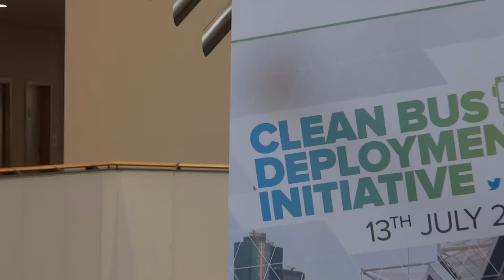European Commissioner Violeta Bulc about signing the clean buses declaration July 13th 2017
European Commissioner for Mobility and Transport,  Violeta Bulc about signing the clean buses declaration July 13th 2017
Signed also by the Province of Noord-Brabant because zero emission electric buses are deployed already since December 2016 with the first batch of 43 buses in Eindhoven:

Declaration of intent on promoting large-scale deployment of clean, alternatively fuelled buses in Europe

1. The transition to low-emission mobility is without alternative.
2. We, representatives of transport authorities, cities and regions, are committed to making it happen. Clean, alternatively fuelled (electric, hydrogen or natural - in particular bio- methane - gas) buses offer strong prospects for increasing quality of lives of our citizens. They improve air quality and reduce noise levels. They also support the needed decarbonisation of transport.
3. We, bus manufacturers, mobility and infrastructure providers, support cities and regions' ambitions in their attempt to promote low and zero-emission mobility. The number of clean, alternatively fuelled bus models is constantly growing, while average prices are falling. Many cities are already testing or using these vehicles and their related infrastructure.
4. Now it is time to accelerate deployment. This requires a real collaborative action:
a. Transport authorities and operators need to commit to purchasing volumes of clean, alternatively fuelled buses systems - large enough to matter;
b. Transport authorities, transport operators, energy providers & grid operators need to clearly commit to establish corresponding efforts to plan and build a suitable infrastructure;
c. Bus manufacturers need to continue extending the range of available vehicles, improve their reliability and bringing prices further down;
d. Bus manufacturers and standardisation organisations need to continue working on common standards in view of their widespread use, especially for the electric recharging infrastructure, based on the current mandate to the relevant European Standardisation Organisations (M/533). Interoperability is needed to develop the market.
5. The current share of alternatively fuelled buses in the European bus fleet is roughly 10 - 12 percent (approximately 20.000 out of a total of 200.000 public transport buses (according to UITP figures)). Increasing this share to 30 percent in 2025 yields considerable public and private investment opportunities. We are committed to make it happen. Particular action is needed to foster growth of zero-emission buses. Action under this initiative should contribute to deploying at least 2.000 zero-emission buses by the end of 2019 in the EU, with growing rates thereafter. This alone represents an investment opportunity of over 1 billion Euros.
6. Such a collaborative action needs to be organised. This is why we participate in a European Deployment Platform for clean, alternatively fuelled buses. It will support:
a. Information exchange to better match demand and supply;
b. Mapping of technology developments, common requirements for buses, infrastructure and key performance criteria;
c. Better organise actors and align procurements, where appropriate;
d. Leverage investments and promote joint actions, where possible and
e. Issue recommendations on specific policy topics, including open, fair and equal access to data for SMEs and start-ups.
7. Public procurement is a main lever. To orientate effective procurement, we endorse the set of common public procurement principles attached to this declaration.
8. Such a shift needs to be flanked by clear long-term policy orientation. A substantial revision of the Clean Vehicles Directive is required to encourage public procurement of clean vehicles in Europe. Furthermore, energy taxation schemes could create the right incentives for procurement, including, where needed, policy changes to reach a more equal tax treatment of clean alternatively fuelled buses.
9. We take note of the financial opportunities offered by the Cleaner Transport Facility at European level and encourage financial institutions to support the aims of this initiative through innovative finance mechanisms.
10. Monitoring noise and air pollution will help to demonstrate the benefits of the deployment of this technology. We aim to improve the quality of life in cities.

Date

Signatures